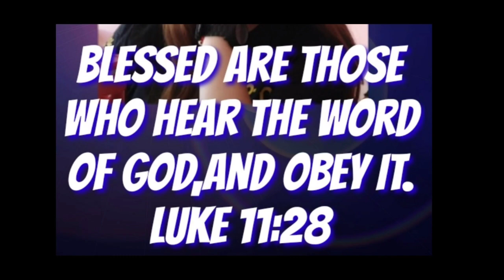dec.18,2022 virginity importante paba karon panahona? homilia @padrecianoubod#inspirational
dec.18,2022 virginity importante paba karon panahona? homilia @padrecianoubod